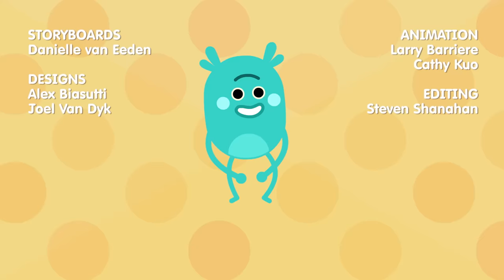Mouth-Watering Mac & Cheese | Cartoons for Kids | The Bumble Nums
Yee-haw! The Bumble Nums are wrangling six speedy cheese wheels to make their famous mouth-watering Mac and Cheese! Humble, Grumble, and Stumble must race the secret ingredient to the kitchen for the cooking countdown!